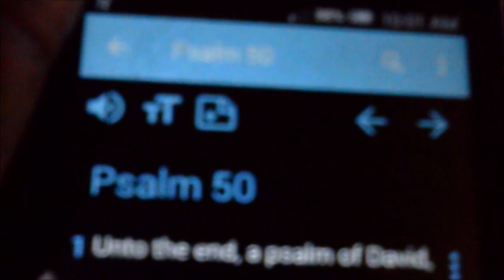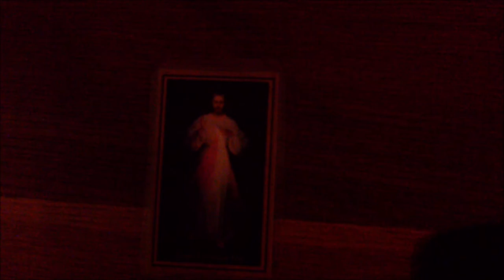11 Fatima Pilgrimage Across USA ep 11 Mary Appeared Here in Wisconsin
Near Green Bay, I spent the day at the Shrine, National Shrine of Our Lady of Good Help